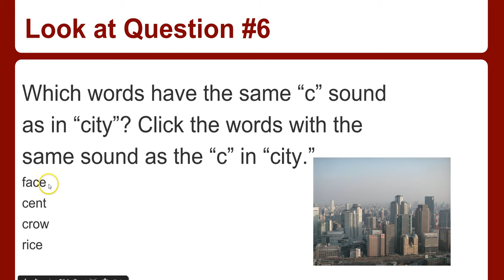Binning International Education 8.3.14.2